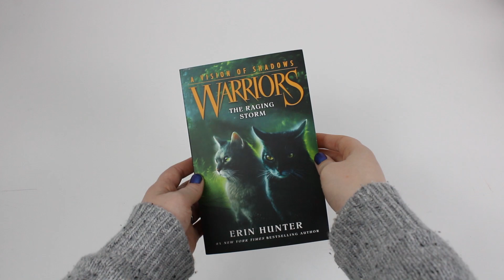Warrior Cats: A Vision of Shadows By Erin Hunter - Book Unboxing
Titles in this Set:
The Apprentice's Quest
Thunder and Shadow
Shattered Sky
Darkest Night
River of Fire
The Raging Storm